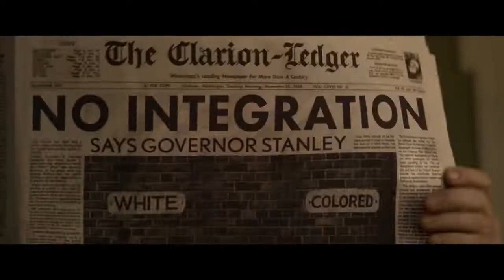ELVIS Trailer 2022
ELVIS Trailer (2022) Austin Butler, Tom Hanks, Baz Luhrmann, Elvis Presley Biopic Movie HD